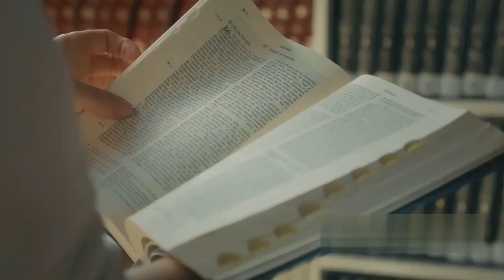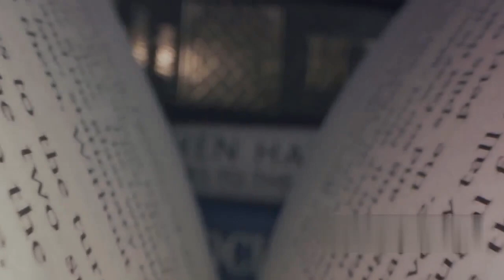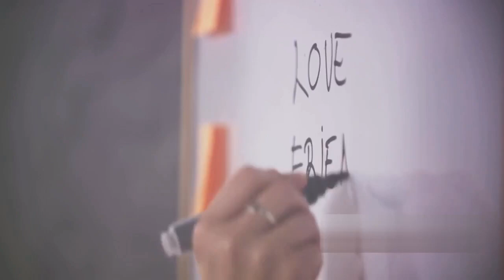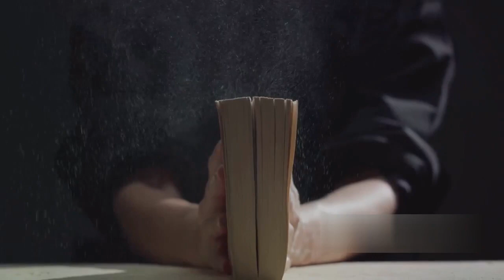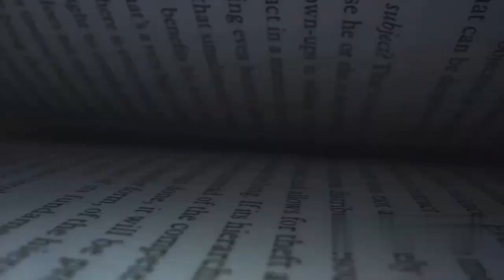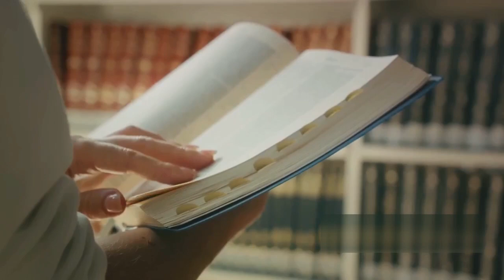Derrida: Structure, Sign and Play in Discourse of Human Sciences | Fully Literary Analysis Explained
Explore Derrida's seminal essay, "Structure, Sign and Play in the Discourse of Human Sciences," diving deep into the intricate interplay of structure and meaning within human sciences discourse. This lecture unravels Derrida's critical insights, shedding light on the transformative impact of his theories on contemporary thought and discourse analysis.

Timestamps:

0:00 - Introduction to Jacques Derrida

1:00 - Derrida's Key Concepts

2:44 - Derrida's Argument in 'Structure, Sign, and Play'

5:10 - Implications of Derrida's Deconstructive Approach

7:38 - Conclusion